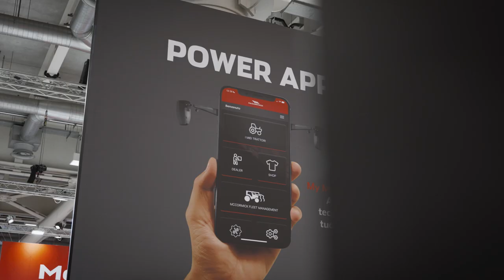I trattori McCormick a EIMA 2022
Tutti i trattori McCormick a EIMA 2022. Tecnologia, innovazione digitale e trattori rosso brillante. Guarda il video!